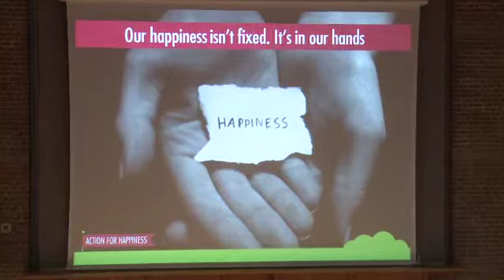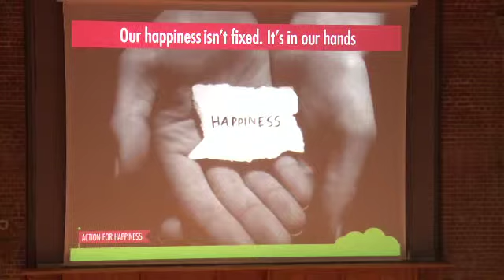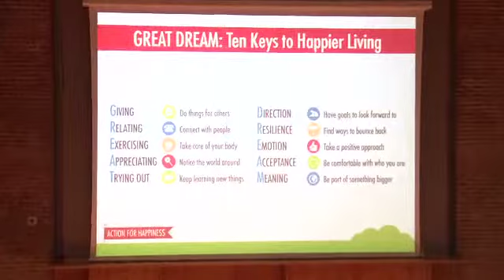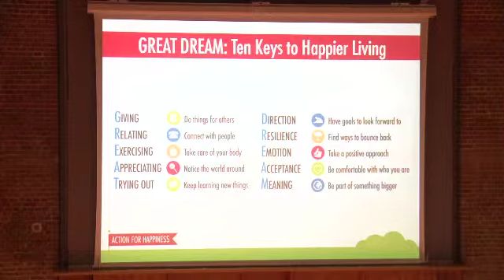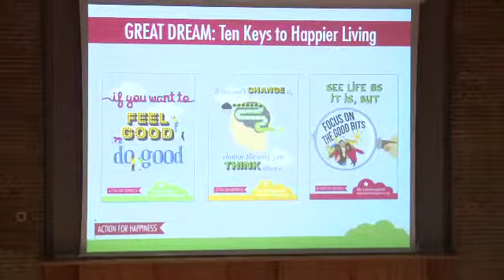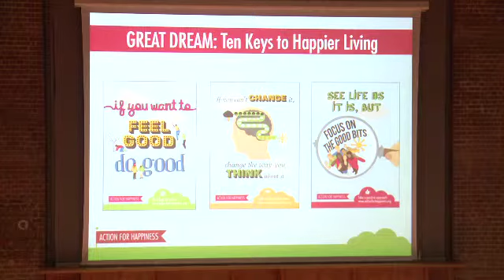Action for Happiness launch: Mark Williamson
Director Mark Williamson explains how Action for Happiness will work in practice and what has been achieved so far. This talk was part of the Action for Happiness launch event on 12 April 2011.